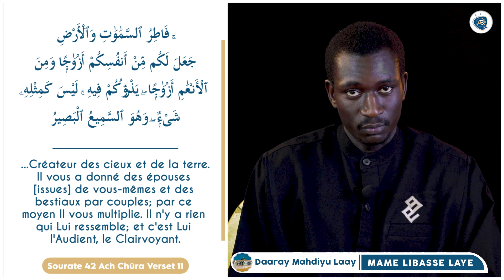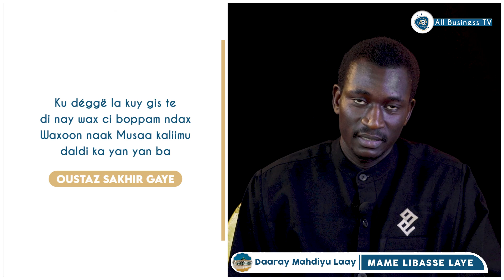Daaray Mahdiyu Laay - meloy Yàlla yi par Mame Libasse Laye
Description

Il est du devoir personnel du musulman de connaître treize des attributs de Dieu, c’est-à-dire qu’il est un devoir d’en connaître la signification sans que ce soit un devoir d’apprendre par cœur les termes mêmes de ces attributs.

Dans cette video il sera question de cela.

Cette connaissance est un devoir du fait que ces treize attributs ont été fréquemment mentionnés dans le Qour’ān, soit littéralement soit selon leur signification. Les attributs de Dieu sont de toute éternité, ils sont exempts de début et de fin et ne changent pas et n’ont pas de ressemblance avec les attributs des